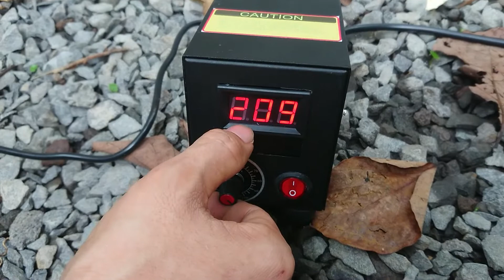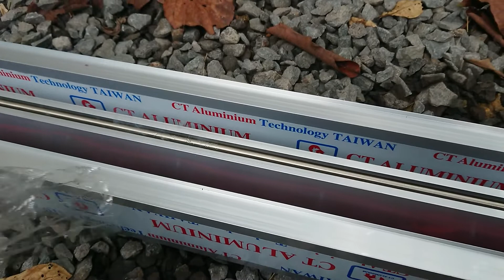Máy uốn mica khổ 800mm,0919602486